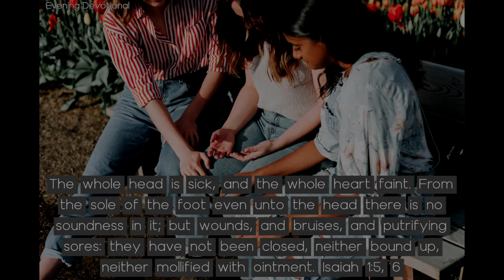Healing for Sin-sick Souls - Today's Evening Devotional 03-01-21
Daily Devotion

Healing for Sin-sick Souls

The whole head is sick, and the whole heart faint. From the sole of the foot even unto the head there is no soundness in it; but wounds, and bruises, and putrifying sores: they have not been closed, neither bound up, neither mollified with ointment. Isaiah 1:5, 6

There is a remedy for the sin-sick soul. That remedy is in Jesus. Precious Saviour! His grace is sufficient for the weakest; and the strongest must also have His grace or perish.

I saw how this grace could be obtained. Go to your closet, and there alone plead with God: “Create in me a clean heart, O God; and renew a right spirit within me.” Be in earnest, be sincere. Jacoblike, wrestle in prayer. Agonize. You must make an effort

Seek the Lord with all your heart. Come with zeal, and when you sincerely feel that without the help of God you perish, when you pant after Him as the hart panteth after the water brooks, then will the Lord strengthen you speedily. Then will your peace pass all understanding. If you expect salvation, you must pray. Take time. Be not hurried and careless in your prayers. Beg of God to work in you a thorough reformation, that the fruits of His Spirit may dwell in you, and you shine as lights in the world. Be not a hindrance or curse to the cause of God; you can be a help, a blessing. Does Satan tell you that you cannot enjoy salvation full and free? Believe him not.

I saw that it is the privilege of every Christian to enjoy the deep movings of the Spirit of God. A sweet, heavenly peace will pervade the mind, and you will love to meditate upon God and heaven. You will feast upon the glorious promises of His word.

If professed Christians love Jesus better than the world, they will love to speak of Him, their best Friend, in whom their highest affections are centered. He came to their aid when they felt their lost and perishing condition. When weary and heavy-laden with sin, they turned unto Him. He removed their burden of guilt and sin, ... and turned the whole current of their affections. The things they once loved, they now hate; and the things they hated, they now love.

Has this great change taken place in you?